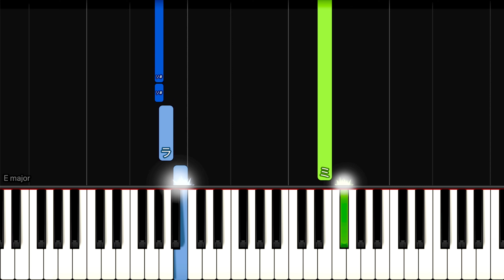もう恋なんてしない / 槇原敬之【簡単ピアノ】ゆっくり初心者向け・ドレミ付き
槇原敬之「もう恋なんてしない」(MV)【5thシングル】 (1992年) Noriyuki Makihara/Mo Koinante Shinai

かんたーんピアノ【各種SNS】